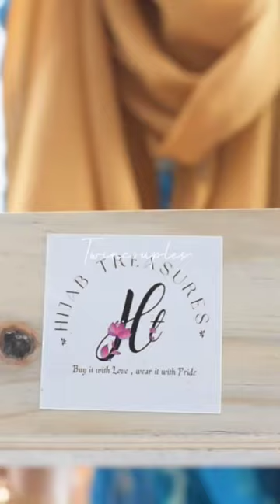hijabi hijabfashion collab twincouples twinsisters trending eid iftar vlog hijabistyle